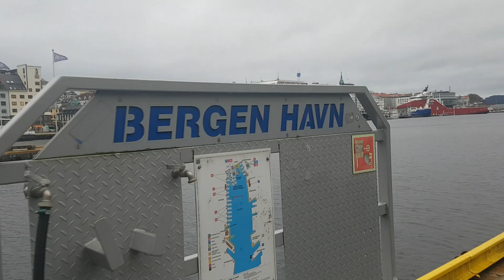Norway Bergen Bryggen | Tamil | JAFFNA TAMIL TV